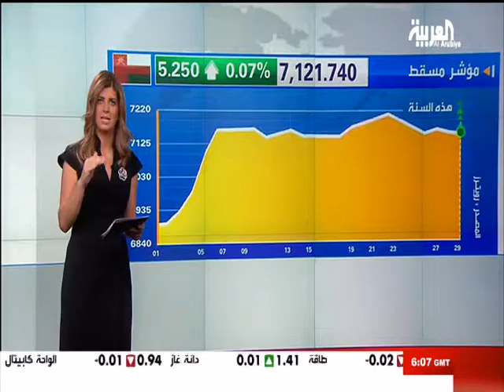2355 Al Arabiya 20140130 0904